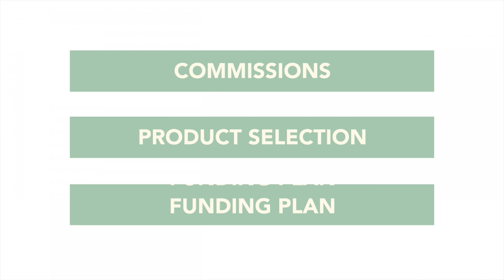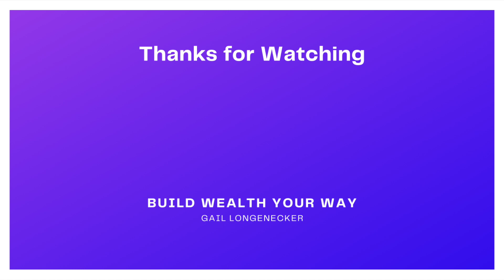IUL Policy Problems, am I throwing my money down the drain?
In this video, I explain Indexed Universal Life (IUL) policy problems and some reasons why an IUL is a bad investment. We’ll talk about IUL life insurance pros and cons and how IUL structure problems of the policy can slow down the growth of your tax free retirement fund. Your growth is dependent on your IUL policy structure so let’s build it correctly from the start!

There are at least 3 red flags to look for in your IUL.  Is your agent setting up the policy for the max commission vs. max growth?  Is the agent choosing the wrong product or life insurance carrier for your needs?  Is the savings portion large enough in the policy?   I clarify what IUL policy problems to look for and how to avoid them.

00:00 I love the IUL, but is it too good to be true?
00:53 Who am I?
01:15 Commissions
02:24 Carrier and Product Selection
03:59 Funding Plan
04:26 Next Steps
🤝BECOME OUR CLIENT:
1. Watch our free (45 min) Masterclass to ensure that an IUL is something you want to commit to.
2. Once you watch the video, you will be prompted to apply to become our client.